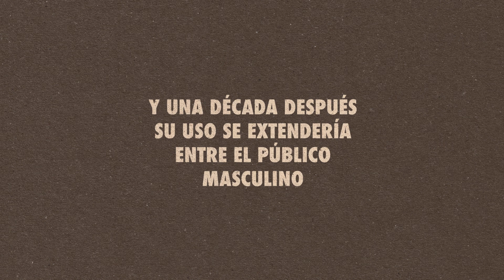Historia (ilustrada) del cárdigan | Historia ilustrada, por Coco Dávez | VOGUE España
Desde sus inesperados orígenes hasta su cercana relación con el cine, esta es la historia de una de las prendas más recurrentes del invierno.